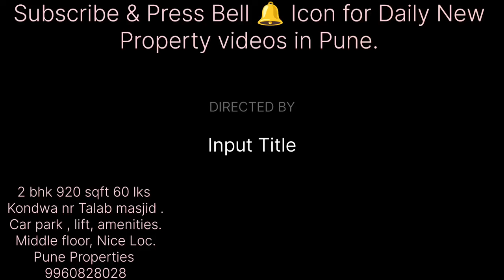2 bhk 920 sqft 60 lks Kondwa nr Talab masjid .Car park , lift, amenities.Middle floor, Nice Loc.Pune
2 bhk 920 sqft 60 lks
Kondwa nr Talab masjid .
Car park , lift, amenities.
Middle floor, Nice Loc.

For info only whatsapp
Jaffar Shaikh
Pune Properties